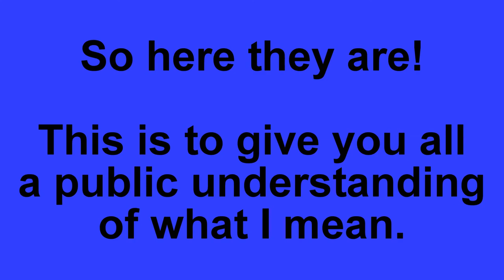[#494] My HUGE Logo Bloopers Cast!